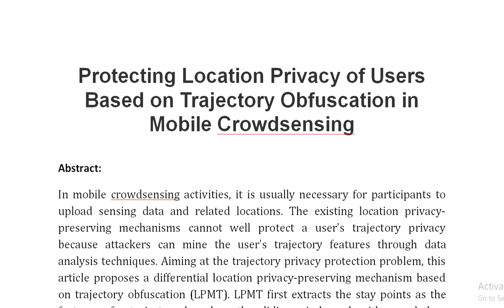Protecting Location Privacy of Users Based on Trajectory Obfuscation in Mobile Crowdsensing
IEEE PROJECTS 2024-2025 TITLE LIST

Support Including Packages
Complete Source Code
Complete Documentation
Complete Presentation Slides
Flow Diagram
Database File
Screenshots
Execution Procedure
Readme File
Video Tutorials
Supporting Software
Support Specialization
24/7 Support
Ticketing System
Voice Conference
Video On Demand
Remote Connectivity
Document Customization